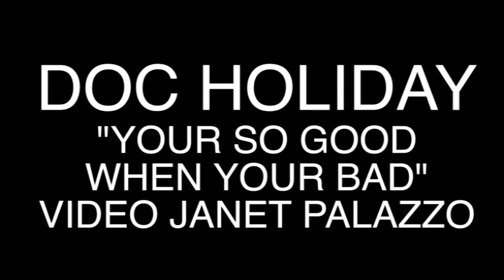DOC HOLIDAY "YOU'RE SO GOOD WHEN YOU'RE BAD"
DOC HOLIDAY 21 days in quarantine from the virus and finally on the 22nd. day, he locks down in a studio in Virginia Beach, Virginia and records this song.  He said he would never release the song but just needed to get his chops back after the long lock down "YOU'RE SO GOOD, WHEN YOU'RE BAD"